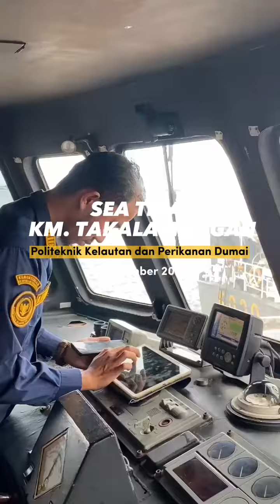Sea Trial Kapal Latih KN.Takalamungan Politeknik Kelautan dan Perikanan Dumai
Kapal Latih KM. Takalamungan melakukan sea trial setelah melaksanakan General Overhaul mesin.